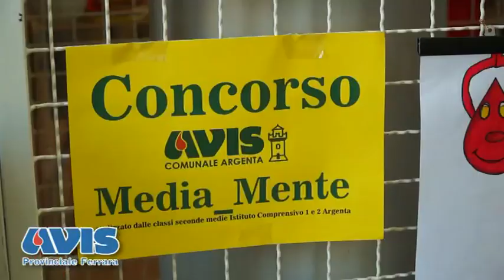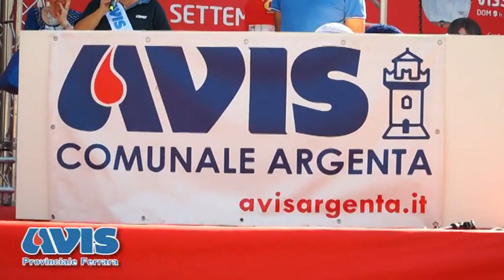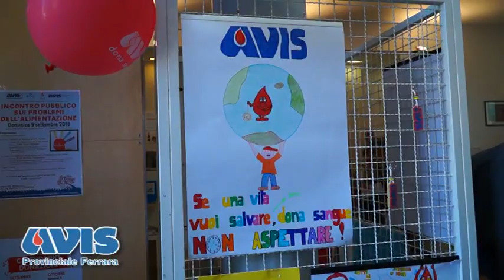Solidarietà a suon di rap - Avis Comunale di Argenta - Domenica 9 settembre 2018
Scuola e Avis Comunale di Argenta. Da anni l’associazione è in prima linea per promuovere i valori di solidarietà e di sensibilizzazione al dono del sangue tra gli studenti delle scuole del territorio. Per questo motivo, domenica 9 settembre, sono stati organizzati due eventi: uno per premiare i vincitori di MEDIA_MENTE, il concorso per le Scuole Medie e l’altro, un incontro pubblico, per affrontare i delicati problemi legati all’alimentazione dei giovani.